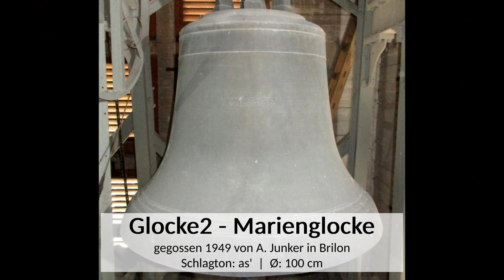Marienglocke der Heilig-Kreuz-Kirche Besigheim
Die zweitgrößte der vier Glocken der katholischen Heilig-Kreuz-Kirche in Besigheim wurde 1949 von A. Junker in Brilon gegossen. 1962 kam sie zusammen mit den drei anderen Glocken in den neu erbauten Glockenturm. Wo sich die Glocken vorher befanden ist leider unbekannt.

Glocke2 – die Marienglocke – wurde 1949 von A. Junker, Brilon, gegossen, hat einen Durchmesser von 100 cm und trägt die Inschriften: „ AVE MARIA, MATER ET PATRONA, ORA PRO NOBIS.“, „GESTIFTET VON DER FA A. BOLSINGER 1961“ und „A. JUNKER, BRILON 1949.“

Schlagton: as'

Einen herzlichen Dank an den Pfarrer Herrn Drescher und an den Mesner Herrn Ossmann für die Erlaubnis, die Organisation und für das Sondergeläut.